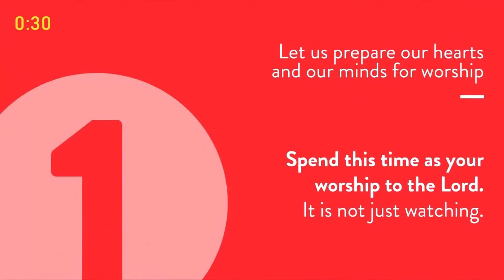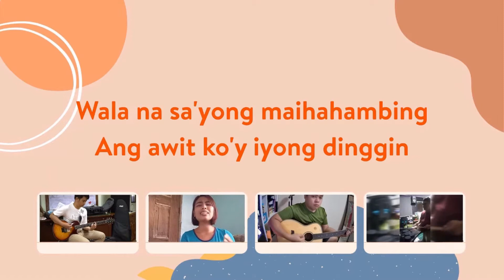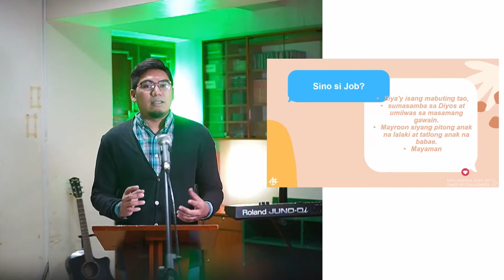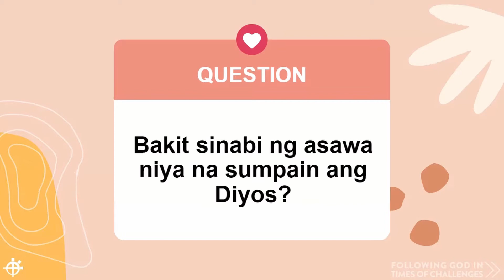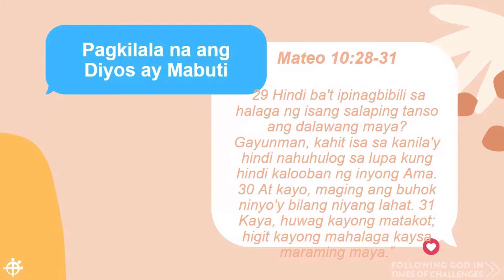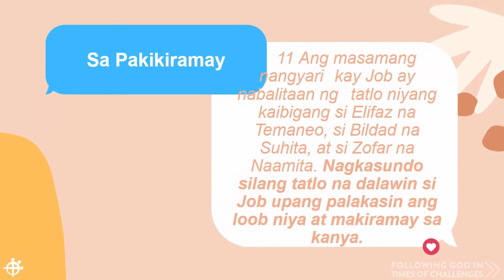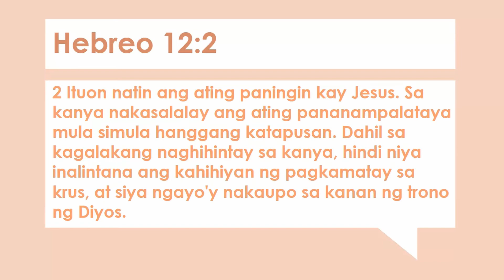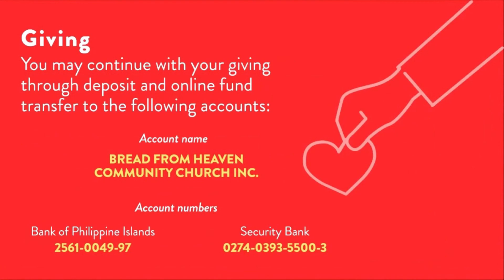February 21, 2021 BreadCom Mandaluyong Online Worship Service (Tagalog)